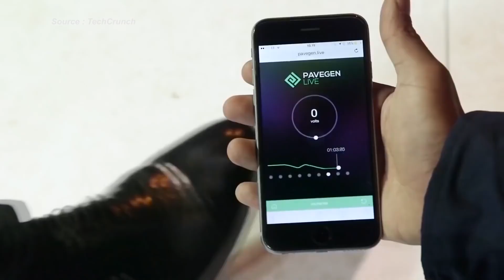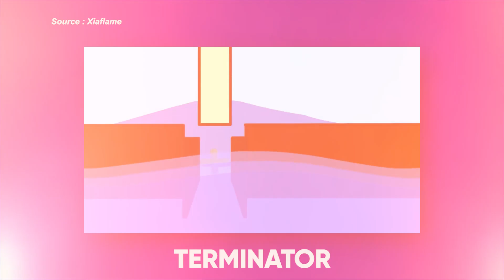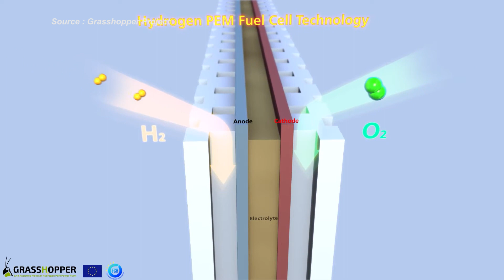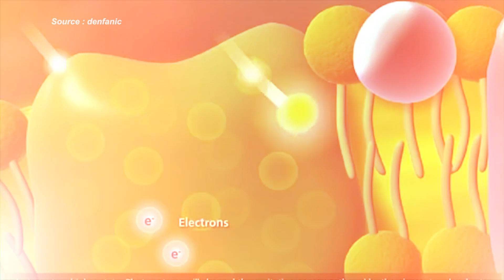5 Penemuan Terbaru Sumber Energi Listrik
Sampai saat ini para ilmuan terus mencari sumber2 energi lain yang dapat dimanfaatkan untuk menghasilkan energi listrik. dan ternyata sumber - sumber energi yang dapat dimanfaatkan tersebut bisa jadi ada di sekitar kita, apa saja itu yuk kita simak ulasan singkat berikut ini - 5 Penemuan Terbaru Sumber Energi Listrik

00:00 Intro
00:58 Turbin Angin Vertikan dan Panel Surya Jalan Raya
01:25 Tekanan Gerak Langkah
02:05 Energi Gelombang Laut
02:31 4 Teknologi Pemanfaatan Gelombang Laut
04:02 Tembok dan Jendela Listrik